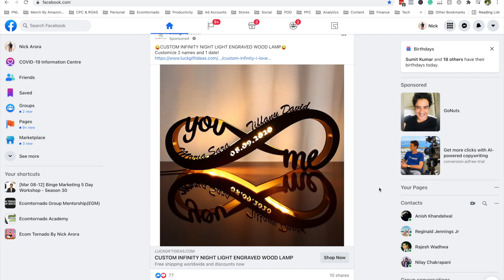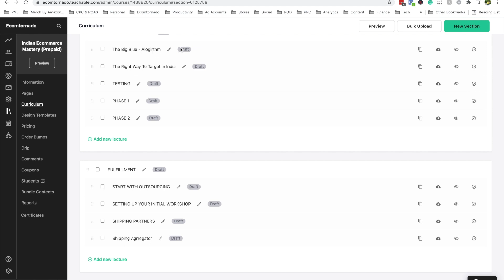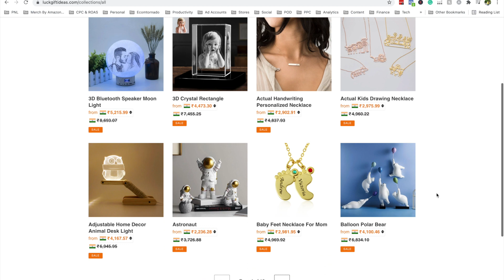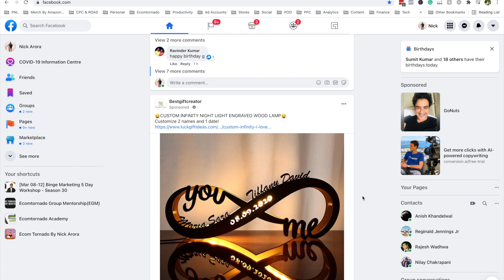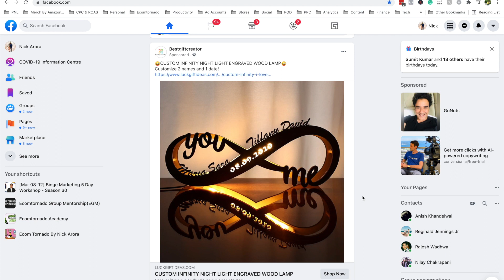Indian Ecommerce Product Idea For Shopify Ecommerce - Product Of The Day